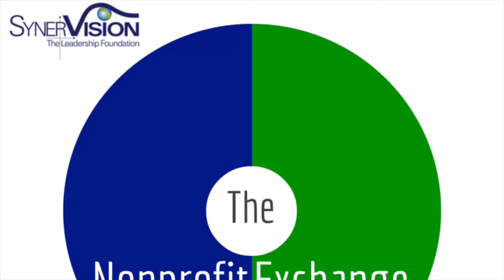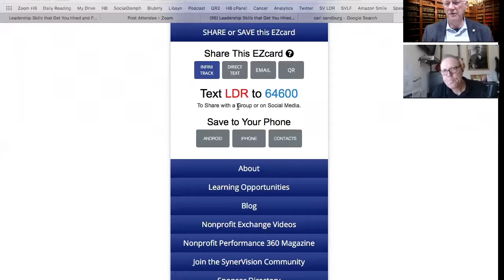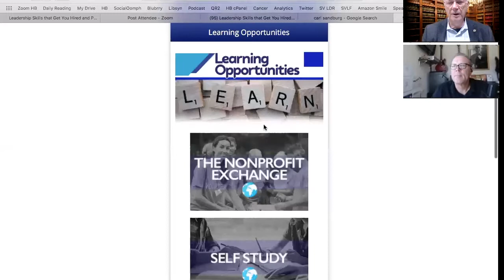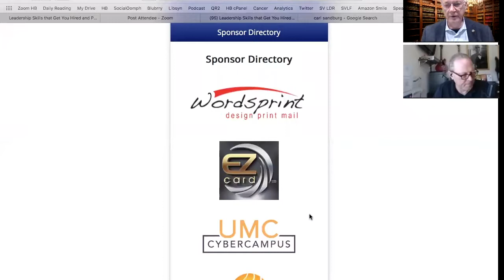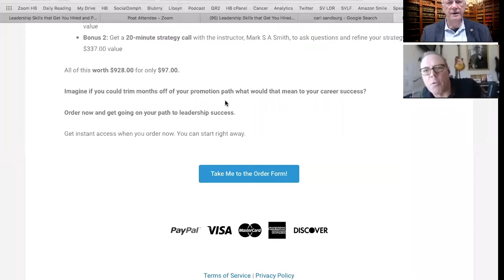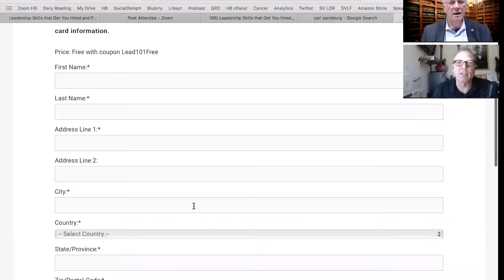The Nonprofit Exchange: Leadership Skills that Get You Hired and Promoted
The Nonprofit Exchange: Leadership Skills that Get You Hired and Promoted with Mark S A Smith